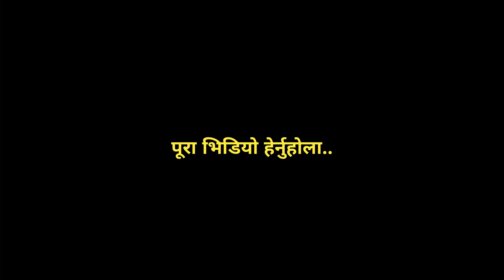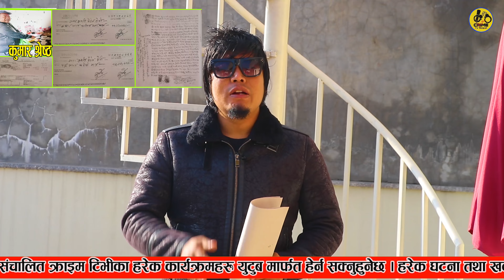सम्पत्ति खाएर फ#रार भए कुमार श्रेष्ठ रुदै दुःख पोखिन आमाले...